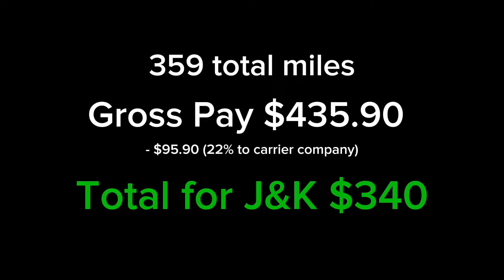Ep. 9 A Load To Fort Stewart Army Post!! A Stressful, But Dope Experience. | Cargo Van Business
Join me on my expediting adventures in Episode 9 where I travel from Forrest Park, GA to Fort Stewart,  GA onto the Army Post. April 23, 2024